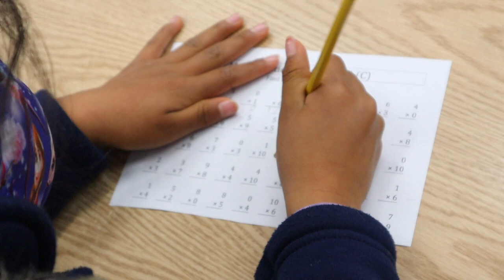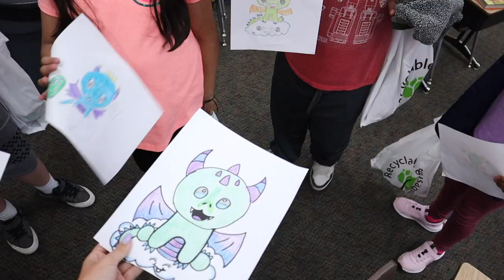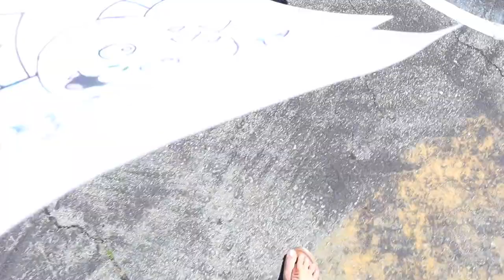WATCH ME TEACH Ep.17 // April 2021 // Teacher Vlog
Hellooo Friends!
exclusive Mother's Day sale!

WINNER HAS BEEN ANNOUNCED!
Congrats A's Art on Winning 2 gorgeous jewelry pieces!

Heres another Watch Me Teach Vlog!

Todays video takes place April 27,  2021.
We are in Unit 6 Week 3 in Wonders, focusing on Adverbs, Problem & Solution in our story “Out Of This World,  multiplication facts, Then a fun art competition with the other 3rd grade class.

If you are purely virtual learning (bless your heart), but feel free to watch me teach virtually… disaster, but here ya go!